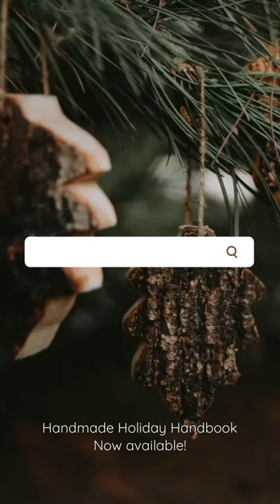Handmade Holiday Handbook: Nature inspired projects for family fun this season!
❄️Hands & Hustle & Bustle❄️  The Handmade Holiday Handbook is here!

Do you love plants & organic color as much as I do?  Want to hand-make holiday gifts?  Let the Plant Wonder Collective help you get started!

In our first ever download, the PWC members have come together to bring you over 45 projects to make gifts for adults & children alike and spark ideas on how to wrap your gifts thoughtfully.

I'm honored to have contributed a few projects that add natural color to the mix.  Naturally dyed wooden beads in soft berry shades add a splash of seasonal color to wear as unique handmade jewelry.  The earthy look of wood pairs perfectly with the pinks, reds and purples of forest fruits like blackberry, raspberry, blueberry and cranberry.  A simple mash and soak is all it takes, so it is a perfect holiday project for kids to create a homemade gift from purely natural materials.

How do you get a copy?  Easypeasy - Just download and dive right in!

Price is $20 for over 100 pages of inspiring ideas.  Plus, you get our 2022 Plant Wonder Collective calendar to download, print, & gift away as a free bonus through December 8th.